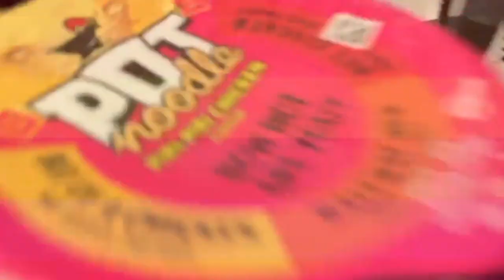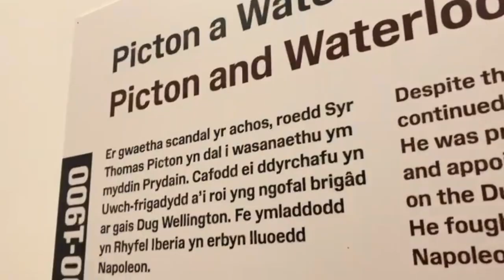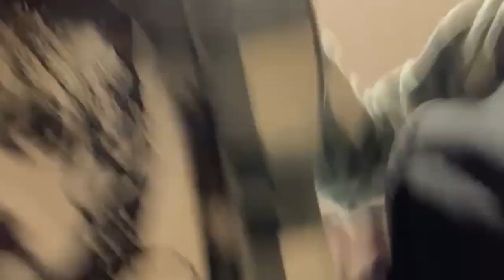We Don't Like The Barricade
Our Chief, Cynic and Center watch this little show known as Les Miserables... only to find out that practically everyone dies. Except for Marius (out of all people- PONTMERCY?)

3 of our dear Amis go watch the show in Cardiff and have a lot of fun whilst doing so, enjoy the video!

Editors Note:
R you're supposed to be doing the dishes, how on earth have you ended up masturbating?

Les Amis Featured:
- Enjolras (Scarlett)
- Grantaire (Jemima)
- Courfeyrac (Evie)

Editor:
- Marius (Molly)